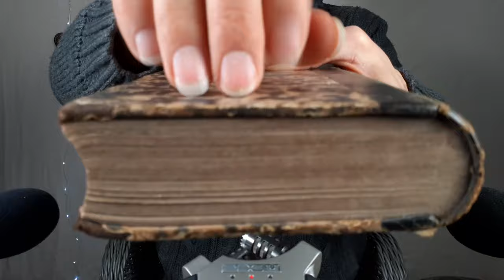Fast tapping (No talking ASMR)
0:00 fake leather saddle
0:44 office block
1:27 plastic tablecloth
2:12 glasses case 1
2:59 tablet case
3:43 kalimba case
4:28 cork
5:13 thin plastic
5:58 fake leather stool
6:45 glasses case 2
7:27 old book
8:11 elbow rest
8:58 black polystyrene
9:43 blue notebook
10:29 paper block
11:14 check book
12:03 post-it
12:47 elbow rest 2
13:34 ping pong paddle
14:16 leather wallet
15:05 mousepad
15:50 leather phone case
16:33 fake leather phone case
17:19 fake leather case
18:03 rubber
18:37 fake leather cushion
19:21 leather belt